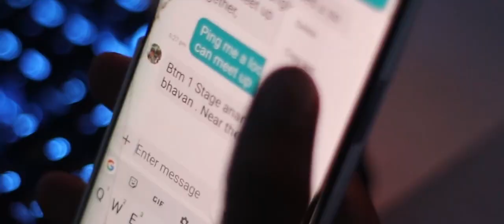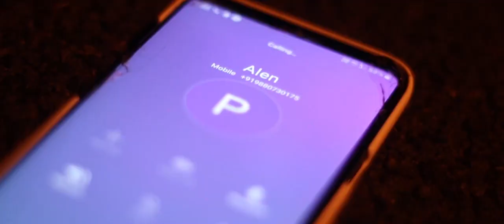Video Editing - One Minute Short Film - Student - Mahesh Mj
Video Editing : One minute short film done by our Student during their VFX Course as a part of class assignment